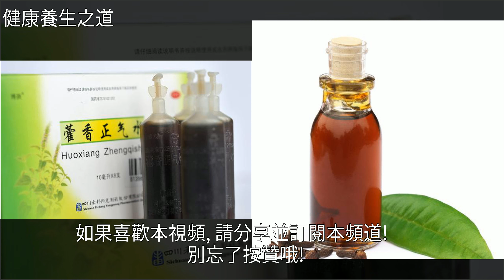“民間偏方”用藿香正氣水治溼疹，到底靠不靠譜？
“民間偏方”用藿香正氣水治溼疹，到底靠不靠譜？中醫,藿香正氣,溼疹,藥品,news_health“民間偏方”用藿香正氣水治溼疹，到底靠不靠譜？中醫 藿香正氣 溼疹 藥品 news_health